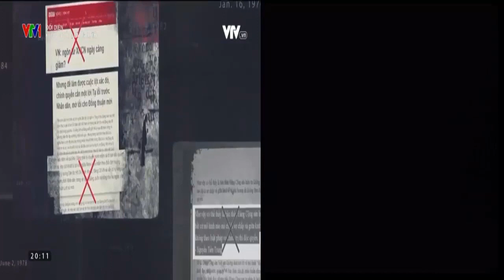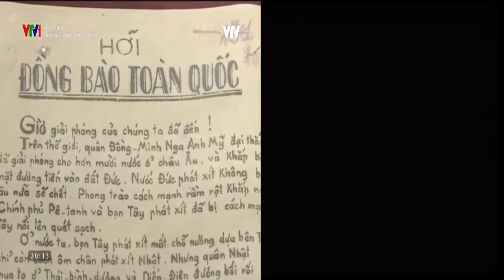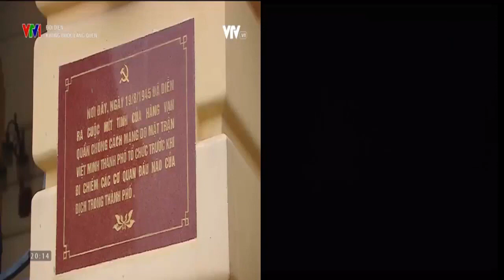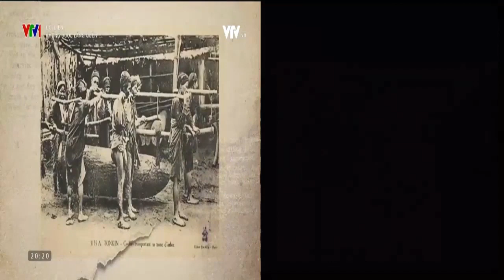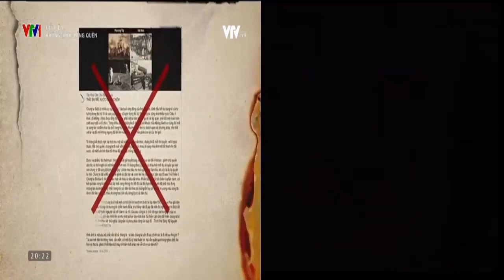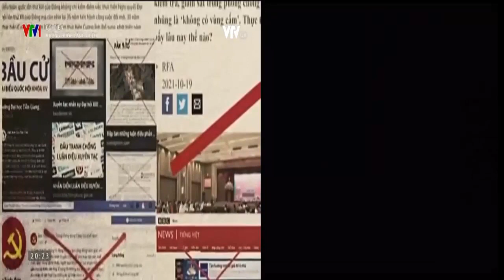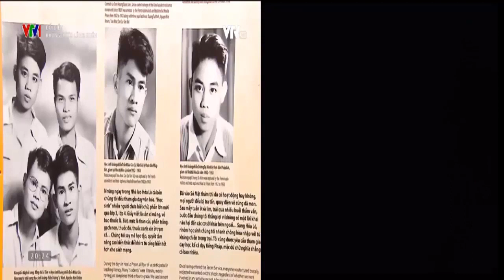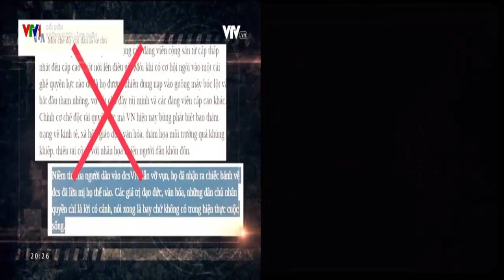Cờ vàng nói gì đây khi Tổng thống Mỹ - Joe Biden tới thăm Việt Nam?